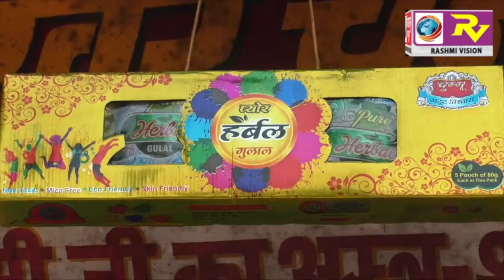शुरु होने लगी होली के हुड़दंग की तैयारी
शुरु होने लगी होली के हुड़दंग की तैयारी GORAKHPUR NEWS 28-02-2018